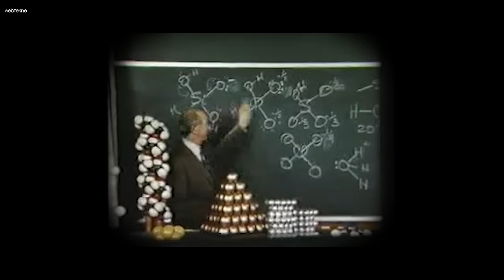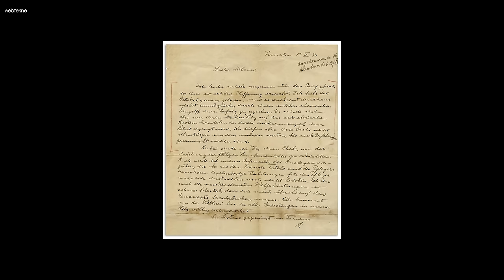Kim Bu Oppenheimer? Dünyaları Yok Eden Adamın Hikayesi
Oppenheimer: Dünyaları Yok Eden Adamın Hikayesi

Hiroşima ve Nagazaki saldırılarında kullanılanlar dahil Dünya üzerinde yapılmış ilk 3 atom bombasının geliştiricisi, ellerinin kanlı olduğunu düşünen Alman asıllı Yahudi ABD'li fizikçi Julius Robert Oppenheimer'ın hikayesini anlatıyoruz.

Bazı olaylar vardır, tüm insanlığın yanlış olduğunu bildiği, ancak buna rağmen yapılmış, aradan uzun mu uzun yıllar geçmesine rağmen konuşulan olaylardır bunlar. Dünyanın en kanlı yılları olan 2. Dünya Savaşı'nın bitmesini sağlasa da binlerce insanın ölümüne yol açması nedeniyle hala eleştiri oklarının hedefinde olan Hiroşima ve Nagazaki'ye atılan atom bombalarının kim tarafından yapıldığını biliyor musunuz?

Bu videomuzda “caydırıcı silahın” geliştirme sürecinin başında olan Alman asıllı ABD'li fizikçi Julius Robert Oppenheimer'ı daha yakından tanıyacağız. Herkese iyi seyirler!